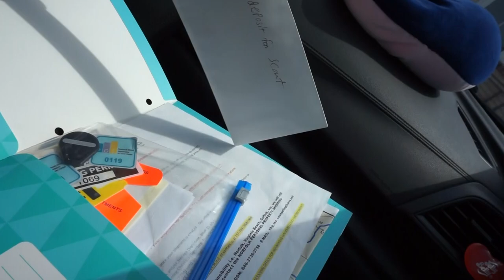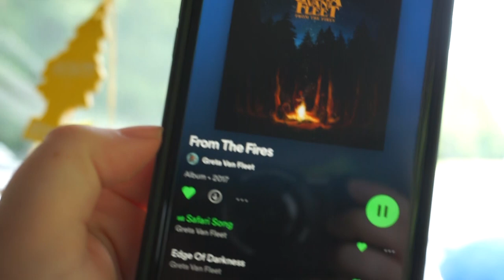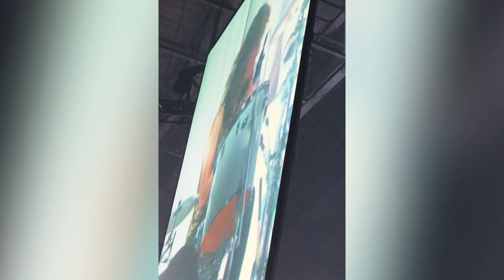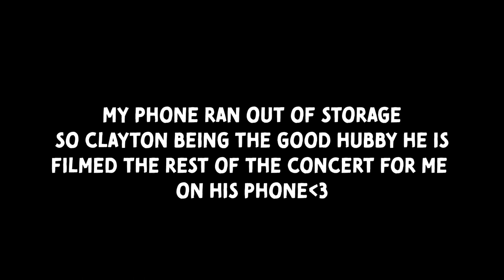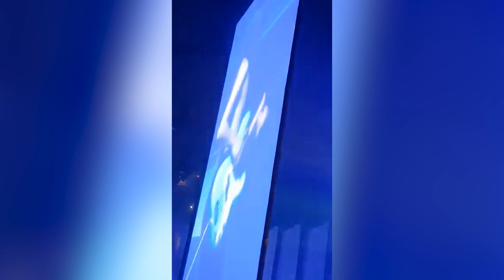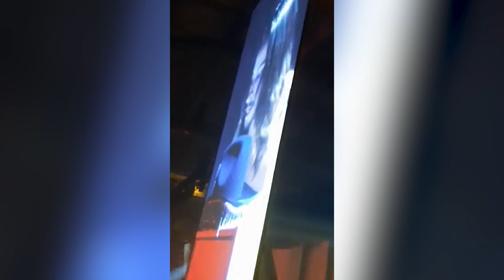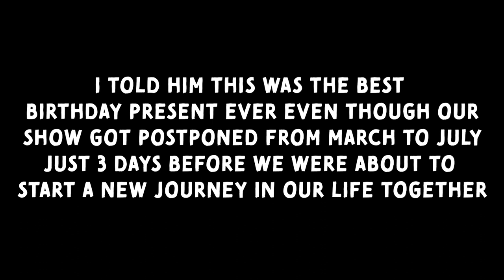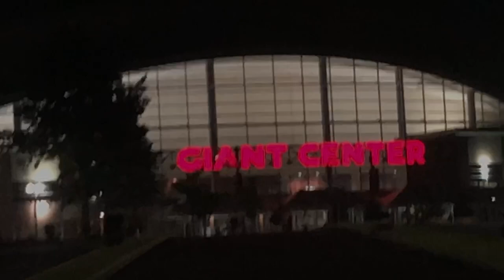GRETA VAN FLEET concert in HERSHEY, PA | 3 DAYS UNTIL WE MOVE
3 days before we started our move from Virginia to Missouri we were able to take a night off from the craziness of PCS-ing and enjoy ourselves at a Greta Van Fleet concert!
The concert was originally scheduled for March 30th, 2022 and Clayton had bought us tickets as a birthday present for me (my bday is March 8th). The show got postponed up to July 29th...we thought we wouldn't be able to go because we leave VA on August 1st! Thankfully, Clayton knew how excited and happy it would make me to get to go to this concert and was able to work it out for us to go :)
It is definitely a core memory for me now!
I hope you enjoy this vlog as much as I enjoyed the concert! I tried to keep it short and to the point, but c'mon, it's GRETA VAN FLEET!!!